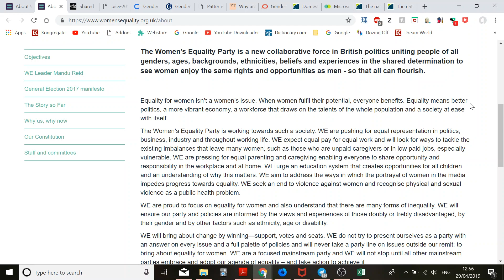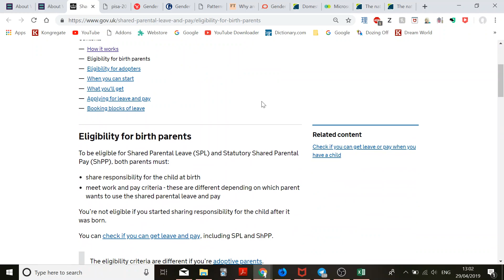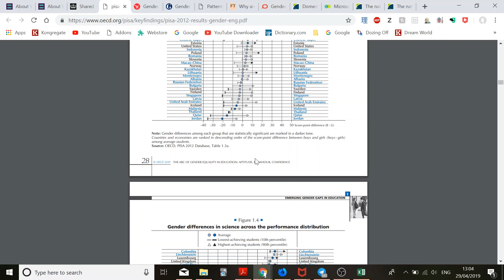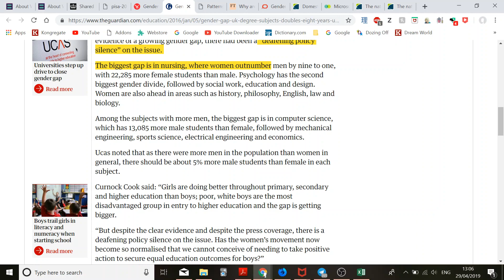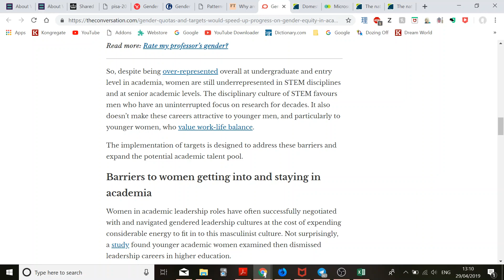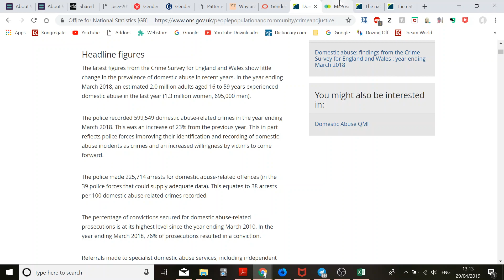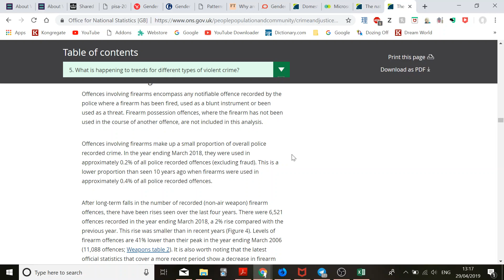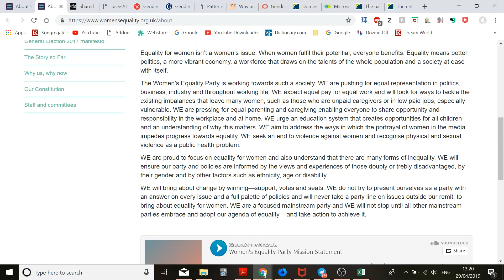Women's Equality party opposes female SAFETY and EDUCATION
This is a review of the overview of the WEP, and the reason I started this channel